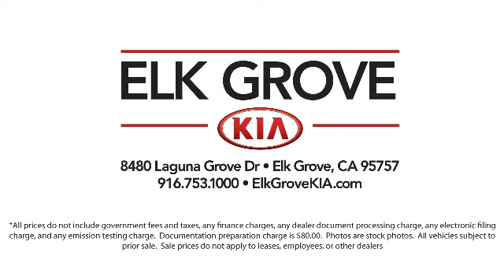2021 Kia K5 GT-Line Sedan Elk grove Sacramento Folsom Lodi Galt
2021 Kia K5 GT-Line Sedan Stock Number: GK7556 Vin:5XXG64J20MG053774.

8480 Laguna Grove Dr.